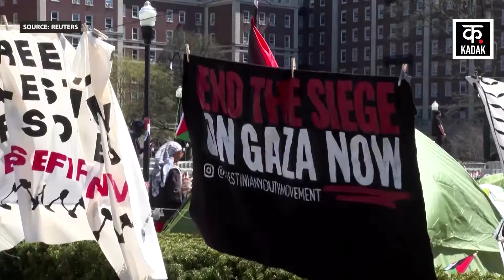Israel Hamas War: US Senator Lindsey Graham ने Gaza Nuclear Bomb Attack की मांग की?| IDF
Regarding Israel Hamas War, US Senator Lindsey Graham has given a controversial statement regarding Nuclear Weapon in Gaza Attack. Lindsey Graham has said that Israel has to win the war in Gaza to save its existence. For this, they need to do everything like when America dropped atomic bombs on Hiroshima and Nagasaki in Japan in the Second World War, ignoring the deaths of civilians. Israel must ignore everything and ensure victory in the war.

Israel Hamas War को लेकर US Senator Lindsey Graham ने Gaza Attack में Nuclear Weapon को लेकर एक विवादित बयान दिया है. Lindsey Graham ने कहा है कि Israel को अपना अस्तित्व बचाने के लिए गाज़ा में जंग जीतनी है. इसके लिए, उन्हें सबकुछ करने की ज़रूरत है, जब America ने आम नागरिकों की मौतों को नज़रअंदाज़ करते हुए Japan के Hiroshima और Nagasaki में दूसरे विश्व युद्ध में परमाणु बम गिराया था. इज़रायल को सबकुछ नज़रअंदाज़ करते हुए युद्ध में जीत सुनिश्चित करनी चाहिए.